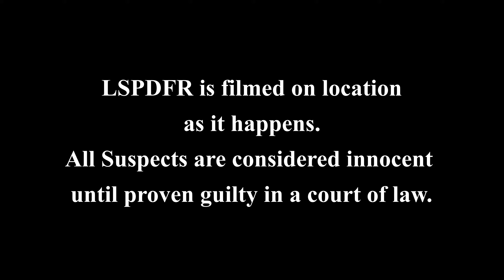Cocaine, Trucks and Stop Signs | LSPDFR | EP #11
Los Santos Police Mega-Pack [ELS] 1.3
by Jedahdiah

Blaine County Sheriff's Office Pack 1.1.2 ELS
by Othrin

Mixkit "Watch Me Breezy and Workout"
All music is able to be used under the Mixkit Stock Music License agreement